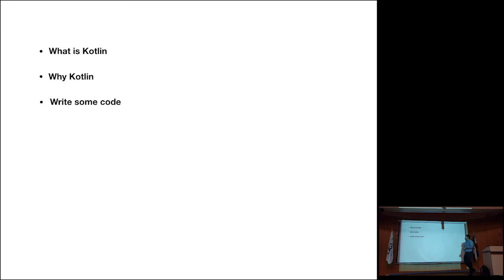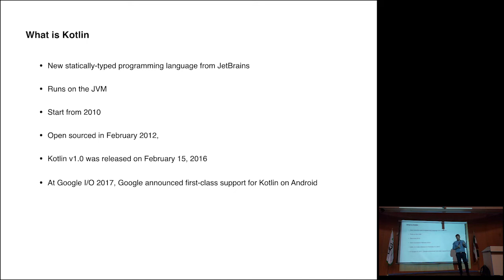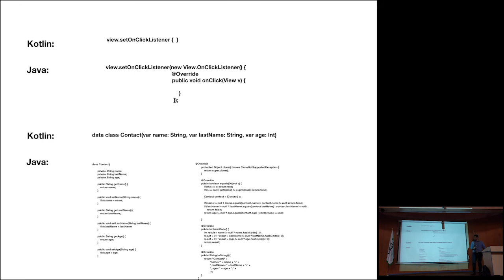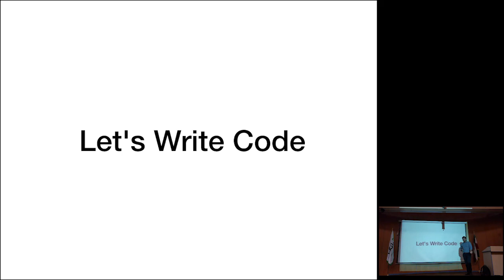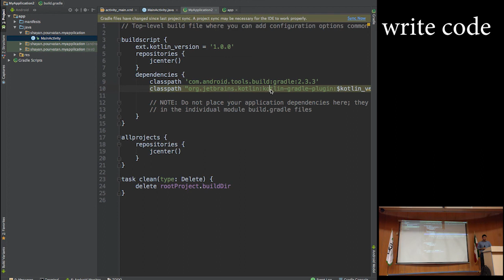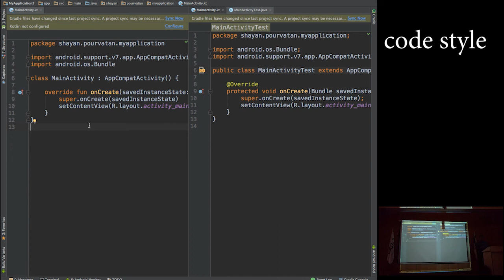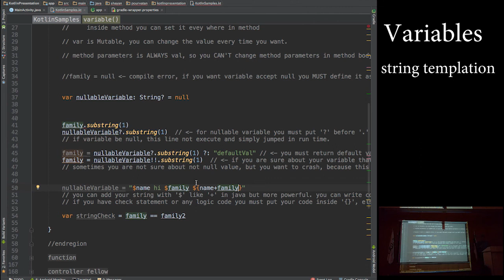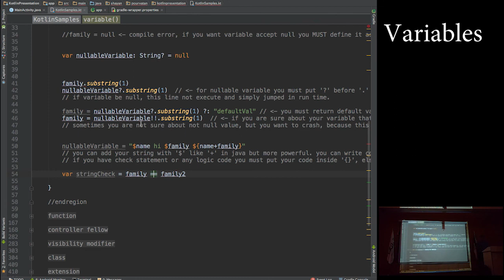Kotlin-Shayan Pourvatan #1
Start to migrate from Java to Kotlin in android projects.